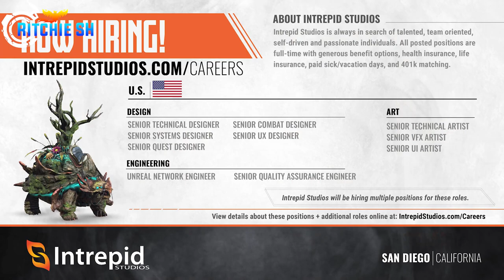Ashes of Creation MMORPG - February 2021 Live Stream Breakdown!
This video is intended for late teens and adults. Anyone under the age of 13 should not be watching this content.